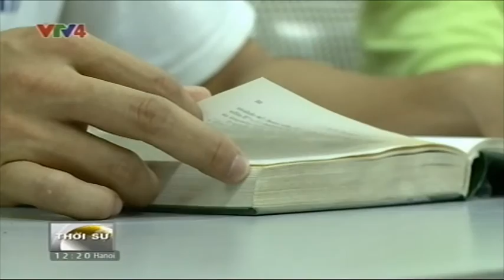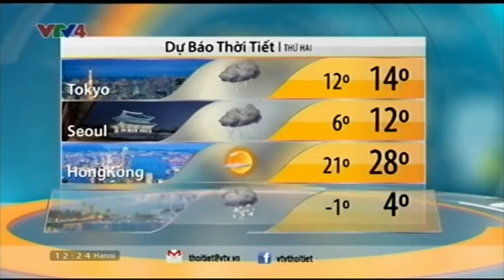Bản tin thời sự Tiếng Việt 12h - 22/11/2015